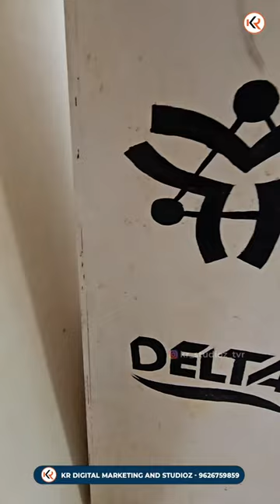DELTA PUBLIC SCHOOL CBSE PHOTOSHOOT DONE BY KR DIGITAL MARKETING AND STUDIOZ TEAM THIRUVARUR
DELTA PUBLIC SCHOOL CBSE PHOTOSHOOT
DONE BY KR DIGITAL MARKETING AND STUDIOZ TEAM THIRUVARUR

BOOK A-Z EVENT SHOOT:

What are the services we do in photography & videography?

⏩Marriage A-Z Shoot

(TRADITIONAL PHOTO & VIDEO,CANDID PHOTO & VIDEO, PRE & POST WED SHOOT,LED WALL,DRON,
360 DEGREE SELFIE ROTATOR, DJ PARTY )

⏩Digital Ad Shoot

⏩Short film

⏩Documentry film

⏩Birthday function

⏩Baby shower

⏩Naming ceremony

⏩Sathabishegam

⏩Puberty ceremony (Manjal neeratu)

⏩60 th marriage ,80 th marriage

⏩Product shoot

⏩Live broadcasting